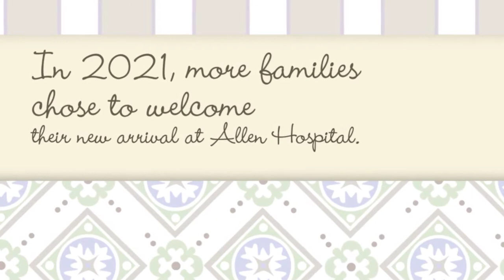Waterloo Top Baby Names 2021